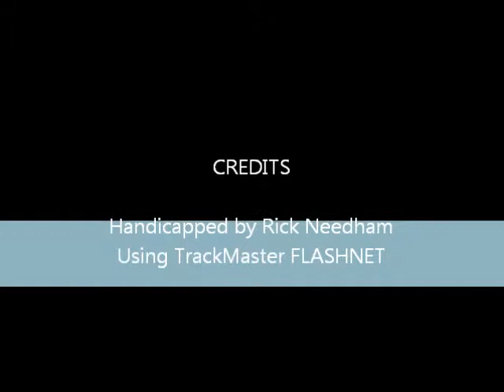Race #8 - Balmoral - 6/30/2012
Race #8 - Balmoral Park - Saturday June 30, 2012 + bonus longshots